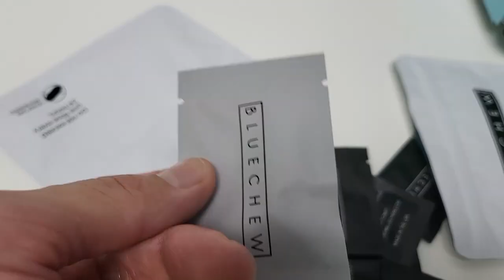BlueChew Sildenafil vs Tadalafil: Which Is Better? 🤔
If you're trying to decide between sildenafil and tadalafil, this video will help make your decision easy. I'll tell you all of the differences between tadaladil vs sildenafil.

BlueChew is a company that allows you to get both sildenafil or tadalafil online. However, deciding between sildenafil and tadalafil can be tricky.